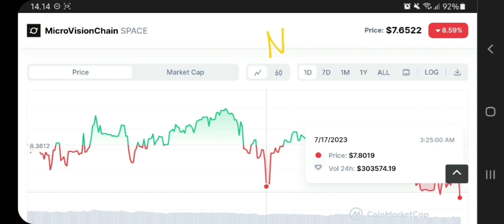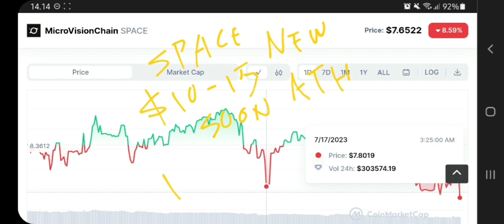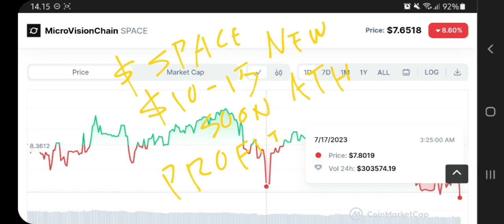SPACE COIN TO THE MOON‼️ MICROVISIONCHAIN PRICE PREDICTION $15 IS REAL⁉️ MVC IS LISTED ON MEXC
microvisionspace crypto pump